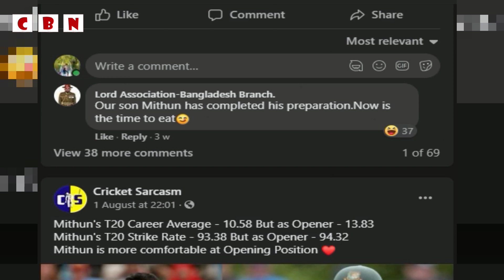৮ বছর পর ঢাকায় পা রাখলো কিউইরা,বিমানবন্দর থেকে গণমাধ্যকে ফাঁকি দিয়ে হোটেলে নিউজিল্যান্ড! nz vs ban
৮ বছর পর ঢাকায় পা রাখলো কিউইরা,বিমানবন্দর থেকে গণমাধ্যকে ফাঁকি দিয়ে হোটেলে নিউজিল্যান্ড! nz vs ban

খেলাধুলার খবর। বাংলাদেশ ক্রিকেট নিউজ। আজকের খেলার খবর। তাজা নিউজ সবার আগে পেতে ক্রিকেট বাংলাদেশ নিউজ চ্যানেলটির সাথেই থাকুন ।

It's a news and entertainment channel . We upload every kind of#cricket_bangladesh_news every day for you.

বিশেষ সতর্কীকরণ :আমাদের চ্যানেলের ভিডিওগুলো সম্পূর্ণ নিজেদের তৈরী। আমাদের ভিডিও যদি অন্য কোনো চ্যানেলে আপলোড করা হয় তাহলে কপিরাইট আইনের আওতায়  সঠিক ব্যবস্থা নেয়া হবে ।

Special warning: The videos of our channels are completely made up of ourselves. If our video is uploaded to another channel, then it will be subject to copyright law.